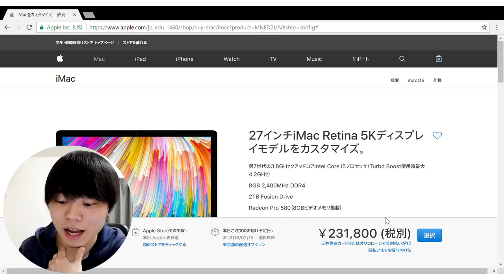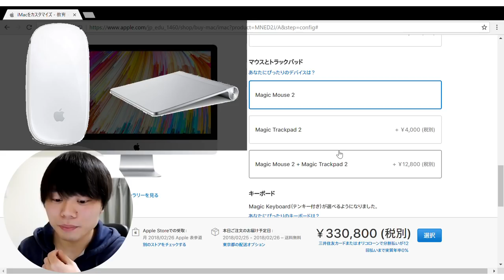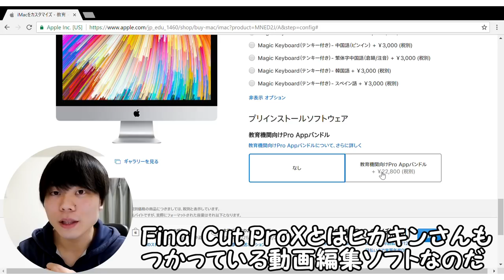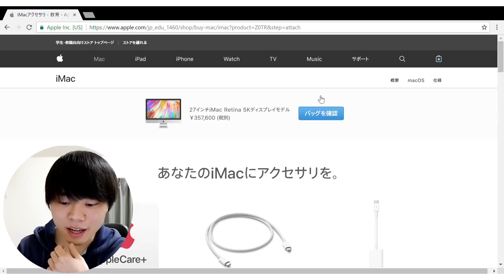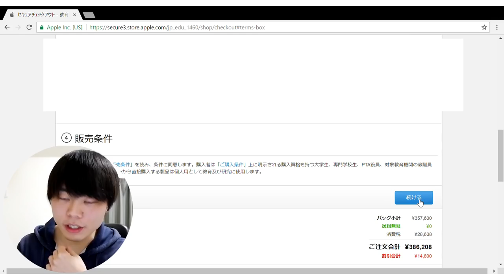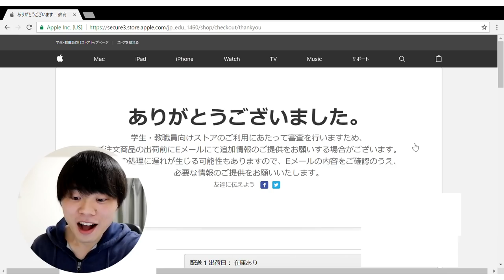【悲報】底辺YouTuber(学生)が40万のiMacをポチってしまった結果ｗｗｗｗｗｗ【ハイスペック】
◆【理系】大学生が本気で100マス積分解いたら、流石に小学校低学年の100マス計算の平均タイムに勝てるんじゃね！？

◆斎藤さんでコミュ障Youtuberが売名しようとしたら、感動の展開が生まれた。

◆【理系】大学生がカイリューの移動速度が異常な件について本気出して考えてみた結果ｗｗｗｗｗｗ

30%ぐらいの確率で大物になりますので、